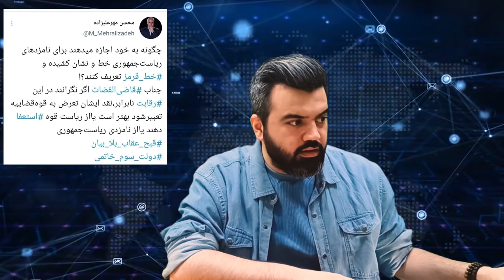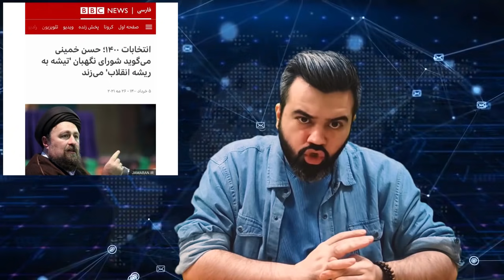تحلیل رفتار دشمنان ایران برای هدایت انتخابات به سمت بحران / آقای تحلیلگر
مرور چند نکته مهم در خصوص هدایت هوشمندانه بحث انتخابات به سمت بحران / تحلیل رفتار دشمنان ایران برای هدایت انتخابات به سمت بحران ...